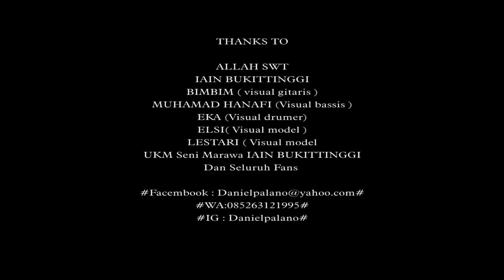MELODI CINTO PARTAMO DANIEL PALANO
ASSALAMUALAIKUM WW.
Halo sobat Daniel.
ini lah salah satu dari single terbaru dari saya...MINANG INDONESIA...
MELODI CINTO PARTAMO. yang langsung hadirkan dari lirik ,musik,take vocal dg Iran amri .Ssn.Msn...dan berkerja sama dengan Brandont production. dan juga berterima kasih buat iain BUKITTINGGI,UKM SENI MARAWA,BIMBIM[VISUAL GITARIS],MUHAMAD HANAFI[VISUAL BASSIS],EKA[VISUAL DRUMER],ELSI[MODEL VISUAL],LESTARI[MODEL VISUAL].
Dan kepada seluruh pihak yang telah membantu proses darisingle Album ini .next single album pop nasional

Bagi yang ingin masang iklan silahkan .
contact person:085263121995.